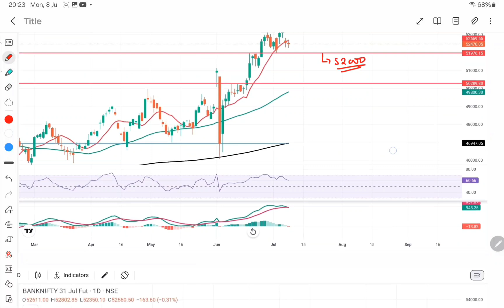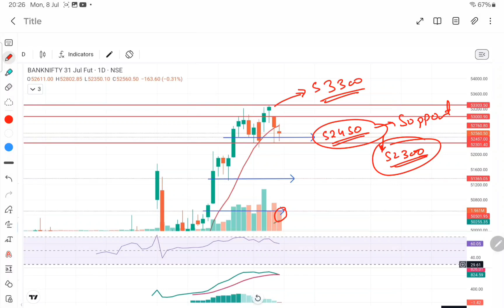Tomorrow Bank Nifty prediction 9 july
Topics Covered

nifty analysis
banknifty analysis
stocks analysis
Banknifty Prediction
Nifty Prediction
stocks analysis
tomorrow share market tips
market tomorrow

Topics Covered

nifty analysis
banknifty analysis
stocks analysis
Banknifty Prediction
Nifty Prediction
stocks analysis
market tomorrow